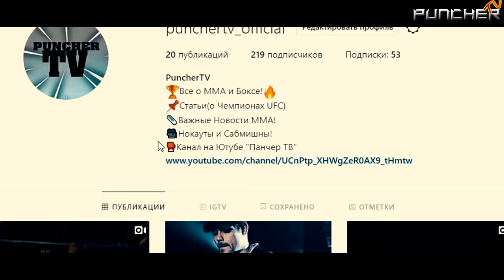Первые нокауты Педро Хиззо. Турнир Вале Тудо 1996 год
Обзор на самый первый турнир с участием Педро Хиззо. Вале Тудо 1996 год.
ТРЕКИ:
-Control Sample - Skrya
-Bloodsport - Fight To Survive by Stan Bush (Extended Studio Version, VERY RARE)
-I Am Unbreakable - Niklas Johansson
-83Crutch - KICKBOXER Second Stone vs METHODIC DOUBT Lonely Dusk (Cover)